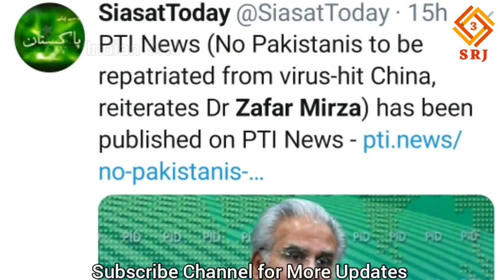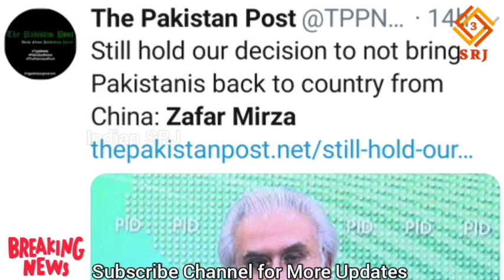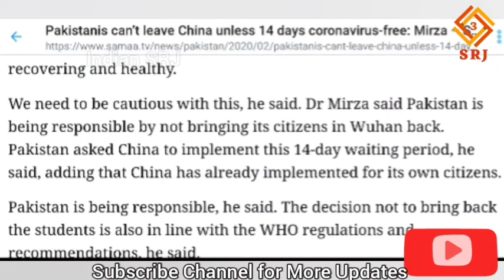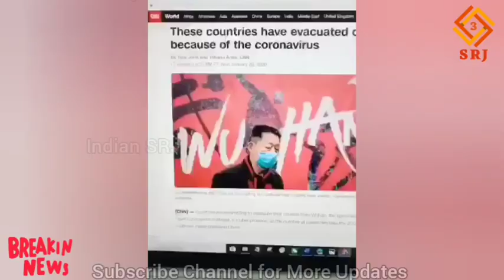PAKISTAN REFUSES TO EVACUATE ITS CITIZENS | LEFT TO DEATH IN WUHAN | CORONA VIRUS OUTBREAK IN CHINA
As India flew special Air India jets to evacuate the stranded Indians from China amid the deadly coronavirus outbreak, Pakistani students were seen appealing for help and evacuation and slamming the Pakistan government over its refusal to save the lot.

India on Saturday evacuated 324 Indians from China's Wuhan city, the epicentre of the coronavirus outbreak that has already claimed over 300 lives in the country. More Indians will be evacuated on Sunday as Air India has flown a second jet for the rescue operation.

The Pakistani government, on the other hand, has said that it will not evacuate its citizens from the coronavirus-hit Wuhan city to show "solidarity" with the Imran Khan government's all-weather ally China.

Several students stranded in Wuhan, who saw their Indian counterparts being evacuated, have released videos on social media slamming their government and crying for help.

PAKISTANI STUDENTS CRY FOR HELP

In one such video that has gone viral, a Pakistani student shows how Indian students are being evacuated in a bus to be flown out of Wuhan. "Bangladeshis will also be evacuated later. Then it is us Pakistanis who are stranded here and our government says we won't evacuate you even if you die, get infected or are still alive. Shame on you Pakistan government, learn something from the Indians," the student at a Wuhan university can be heard saying.

According to Reuters, another Pakistani student in Wuhan, who declined to be identified because he feared reprisals from authorities, said the students had been in contact with their embassy but it had not responded in two days.

"They say that we cannot evacuate. Why can't they evacuate us? Other countries have evacuated," he said. "We are thankful to the Chinese government ... but we are not the responsibility of the Chinese government. We are the responsibility of our government."

Pakistan has decided not to evacuate its nationals from China in accordance with the recommendations of the World Health Organisation (WHO), Special Assistant to Prime Minister on Health Dr Zafar Mirza said.

"We believe that right now, it is in the interest of our loved ones in China (to stay there). It is in the largest interest of the region, world, country that we don't evacuate them now," he was quoted as saying by Dawn News.

On Wednesday, Mirza confirmed that up to four Pakistani students in China were diagnosed with the coronavirus. Mirza also said that the Pakistan government's decision not to evacuate its people from Wuhan did not mean that it didn't care about them.

INDIAN EVACUATION OPERATION

As many as 324 Indians, evacuated from China's Wuhan city, on Saturday reached NewDelhi on board Air India's jumbo B747 aircraft and were admitted at the two quarantine facilities set up by the Army and the ITBP, though none of them have tested positive for the novel coronavirus.

The plane, carrying 211 students, 110 working professionals and three minors, reached Delhi around 7.30 am. Officials said none of them have tested positive for the coronavirus as yet.